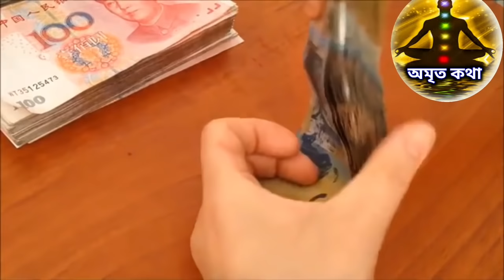কলিযুগে বাঁচার একমাত্র উপায় - ভগবান শ্রীকৃষ্ণের ভবিষ্যৎবাণী সত্য হবেই 🔥🔥🔥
Link :-